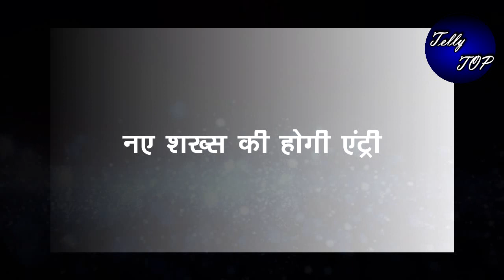ANUPAMA || “2 दिन बाद होगा खुलासा”,ये शख्स लेगा GRAND ENTRY